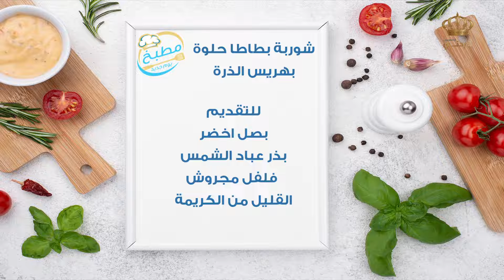مطبخ يوم جديد الشيف علا نيروخ ......شوربة بطاطا حلوة بهريس الذرة